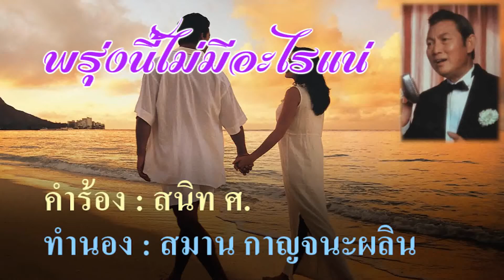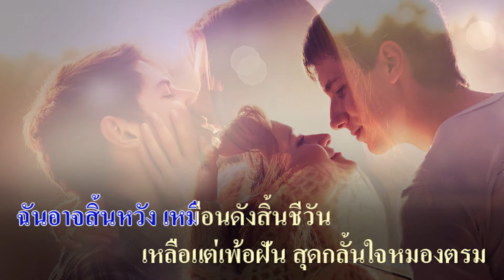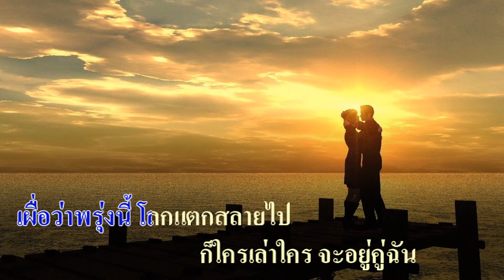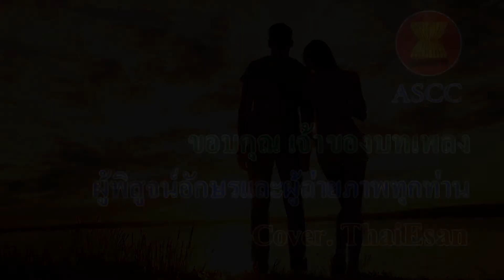พรุ่งนี้ไม่มีอะไรแน่ : ชรินทร์ นันทนาคร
พรุ่งนี้ไม่มีอะไแน่

คำร้อง : สนิท ศ.
ทำนอง : สมาน กาญจนะผลิน
ขับร้อง : ชรินทร์ นันทนาคร

รักกันวันนี้ ดีกว่า
เผื่อว่าพรุ่งนี้มีอันเป็นไป
แม้เธอและฉัน นั้นพลันต้องสิ้นใจ
ฉันจะหวังใคร ให้เป็นที่รักยิ่ง

เผื่อว่าพรุ่งนี้มีใครมาชิง
ฉันอาจพลาดแพ้ เหลือแก้คืนทุกสิ่ง
แล้วจะหมายอิง แอบอ้อนวอนรักใคร

(*) พรุ่งนี้ไม่มีอะไรแน่นอน
แปรผันยอกย้อนลวงหลอนเปลี่ยนใจ
เผื่อว่าพรุ่งนี้ โลกแตกสลายไป
ก็ใครเล่าใคร จะอยู่คู่ฉัน

เผื่อว่าพรุ่งนี้จำใจไกลกัน
ฉันอาจสิ้นหวัง เหมือนดังสิ้นชีวัน
เหลือแต่เพ้อฝัน สุดกลั้นใจหมองตรม
(ซ้ำ *)